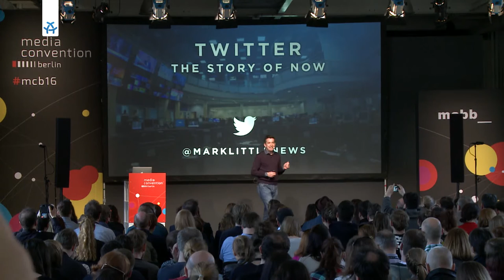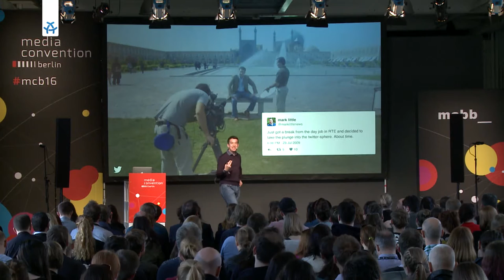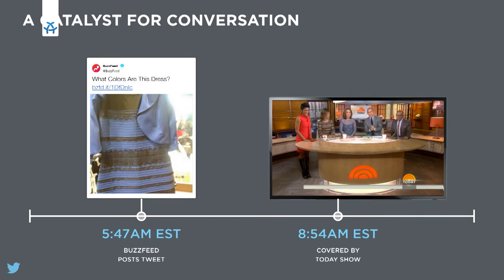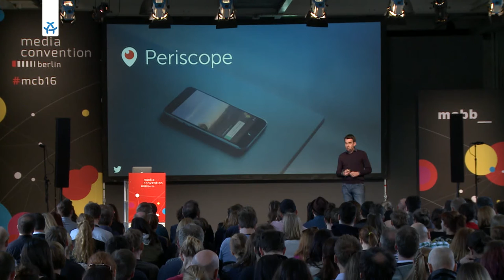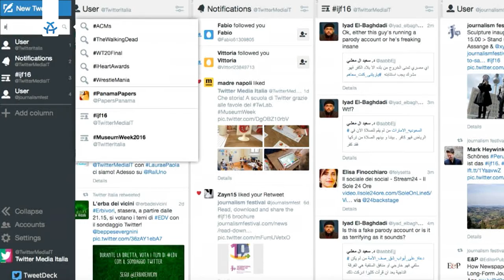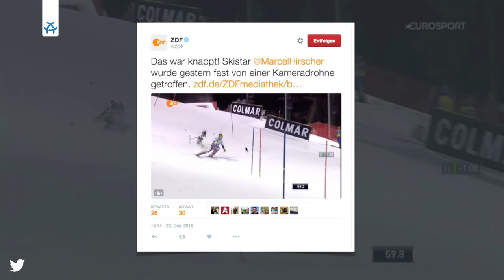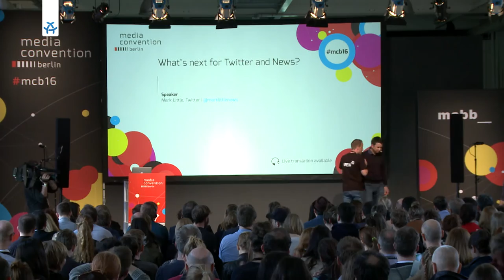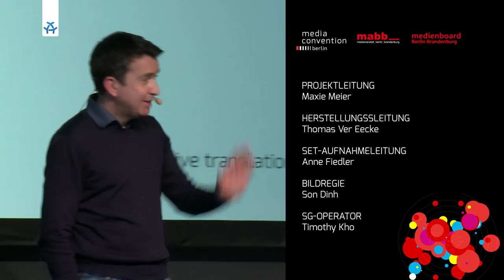What’s next for Twitter and News?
Nach zehn Jahren ist Twitter aus der Nachrichtenlandschaft kaum mehr wegzudenken. Trotzdem oder gerade deshalb wachsen die Ansprüchen der Analysten und Nutzer an den Kurznachrichtendienst. Mark Little, Twitters Vice President of Media in Europe and Africa, gibt einen Ausblick: "What’s next for Twitter and News?“.

Als Jack Dorsey vor zehn Jahren den ersten Tweet verschickte, war keineswegs abzusehen, dass der Strom an Kurzbotschaften einmal auf rund 500 Millionen pro Tag anschwellen sollte. Etwa 320 Millionen Menschen weltweit nutzen heute Twitter mindestens einmal im Monat. Das soziale Netzwerk verbuchte im vergangenen Jahr einen Umsatz von 2,2 Milliarden Dollar, hat jedoch mit den Ansprüchen der Analysten zu kämpfen.

Speaker

Mark Little, Vice President, Media in Europe and Africa
Quelle: Nach zehn Jahren ist Twitter aus der Nachrichtenlandschaft kaum mehr wegzudenken. Trotzdem oder gerade deshalb wachsen die Ansprüchen der Analysten und Nutzer an den Kurznachrichtendienst. Mark Little, Twitters Vice President of Media in Europe and Africa, gibt einen Ausblick: "What’s next for Twitter and News?“.

Speaker